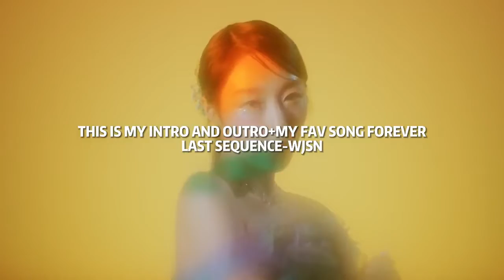The most addictive parts in kpop mv's GG